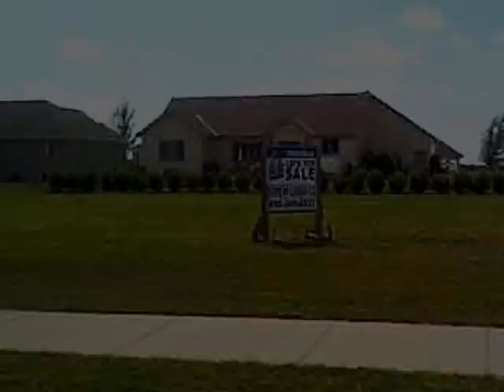Homes for Sale - 11 Otter Ct North Mankato MN 56003 - Adam Huiras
Other 0 bed 0 bath Adam Huiras CENTURY 21 Atwood Realty Inc